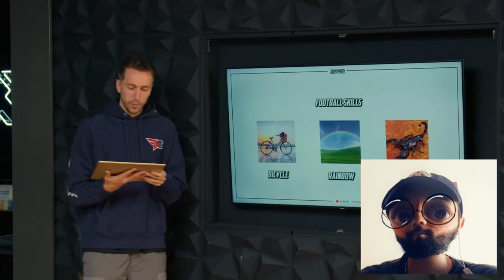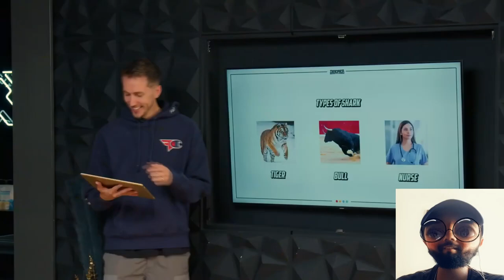SIDEMEN GUESS THE LINK CHAOS MODE Reaction